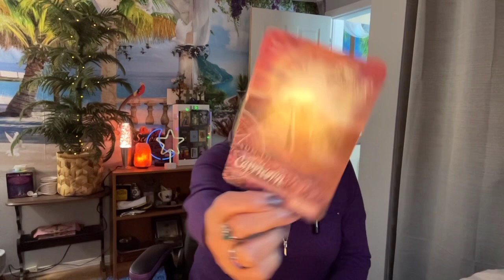SAGITTARIUS. BIG CHANGES COMING IN! February Monthly Forecast 2023